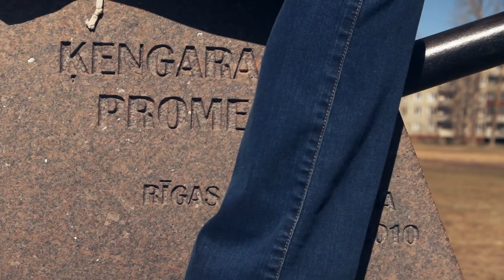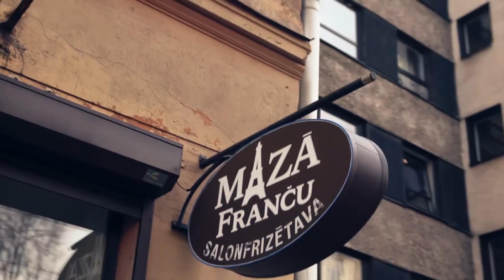TE! Ep9 / Riga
Santa Bindemane pētīs Maskavas priekšpilsētu kopā ar arhitektu Zigmāru Jauju, pirmo reizi kāps zirga mugurā un gredzenos gulbjus